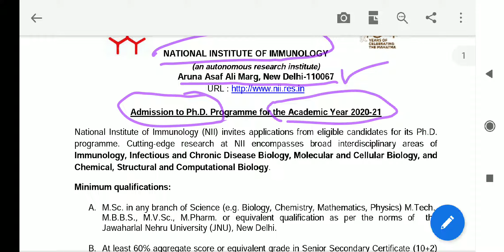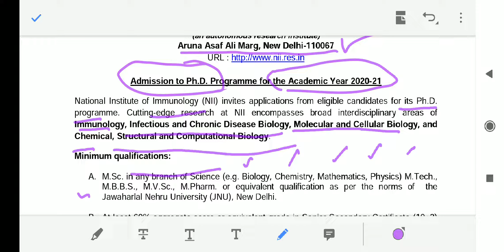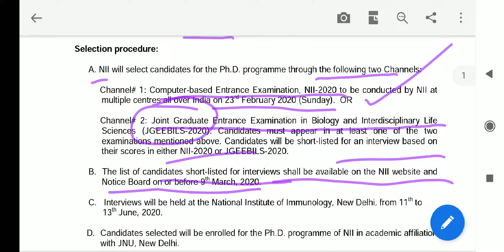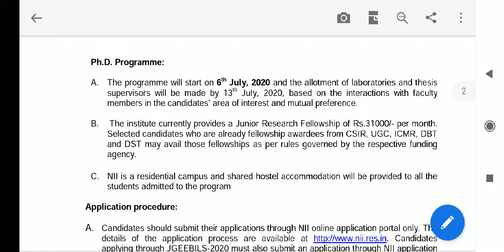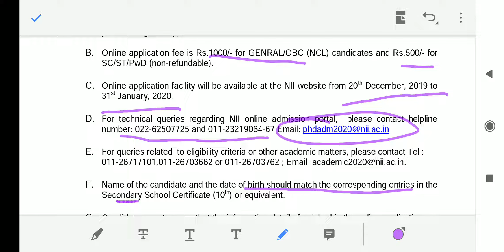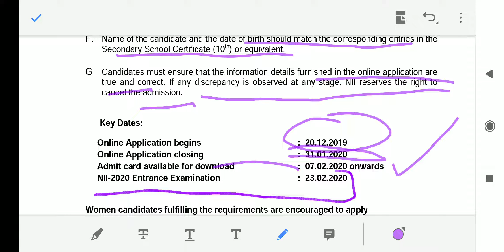Ph.D. Notifications| National institute of immunology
This lecture tells about the Ph.D. notification for national institute of immunology.